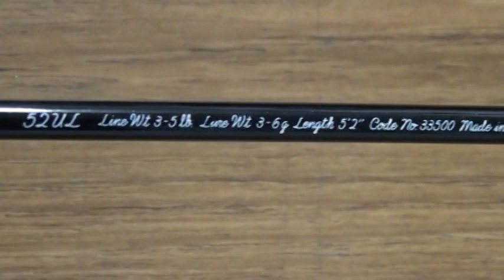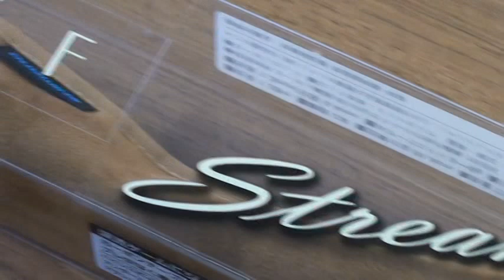SHIMANO CARDIFF Trout Rod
Christmas sale